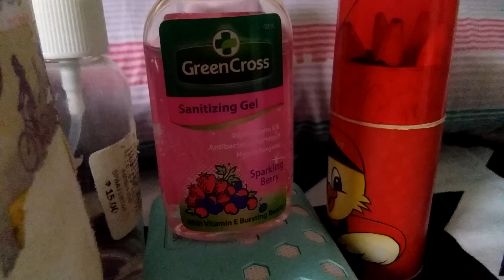Good Friday in Real life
do you know Wilbur?
If yes then that is a pig if not then read the story about Charllote web up to chapter 22 if you want to